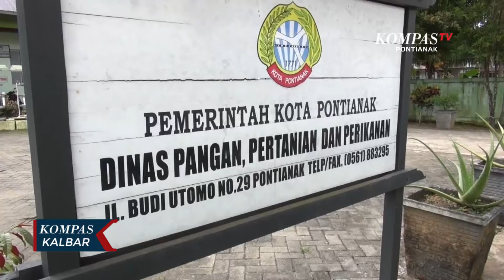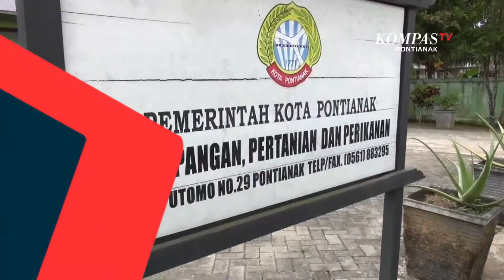Pemeriksaan Hewan Kurban akan Dilakukan 5 Hari Menjelang Idul Adha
PONTIANAK, KOMPAS.TV – Dinas Pangan, Pertanian, dan Perikanan Kota Pontianak akan melakukan pemeriksaan hewan kurban sebelum Idul Adha. Pengecekan akan dilakukan oleh tim sekitar lima hari sebelum Idul Adha.

Beberapa kondisi yang akan diperiksa yakni hewan harus bebas penyakit hingga fisik hewan tidak cacat. Umur sapi dan kambing kurban juga akan diperiksa.